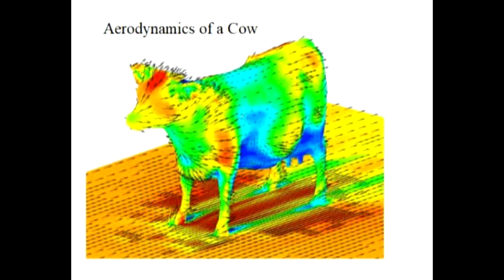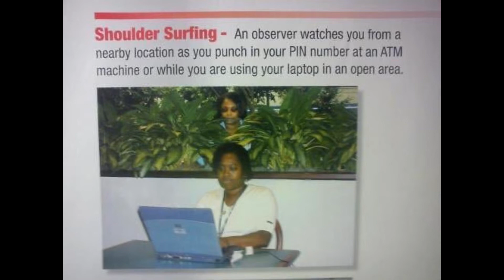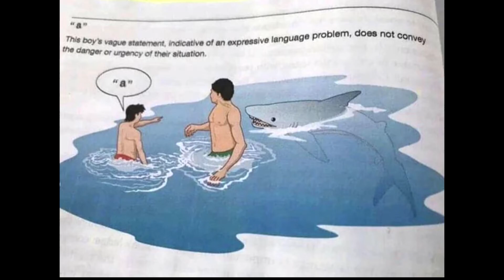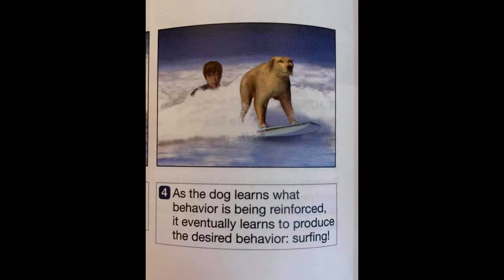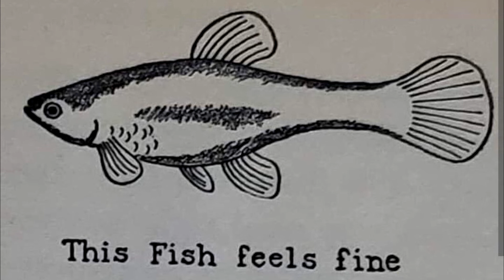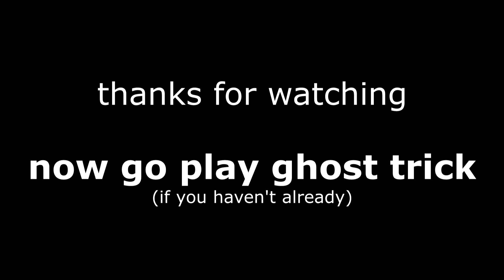science diagrams that look like shitposts but with ghost trick ost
the stupid thumbnail took too long to make

play Ghost Trick